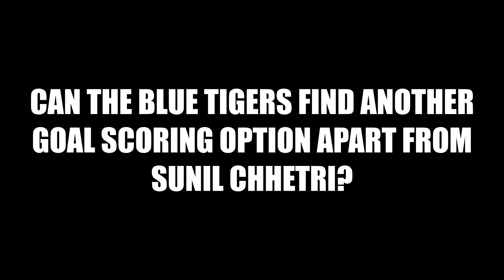India loses 2-1 to ATK Mohun Bagan in Practice Match!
The Blue Tigers were looking confident in their preparation leading up to the AFC Asian Cup qualifiers in June. India played ATK Mohun Bagan fielding talisman Sunil Chhetri alongwith some youngsters like Akash Mishra in the starting XI. Igor Stimac's team was not able to resist the threat of the Mariners as two goals within 7 minutes in the first half gave a 2-1 win to ATK Mohun Bagan against the Blue tigers.

How will India bounce back and get some confidence ahead of the crucial qualifiers next month?